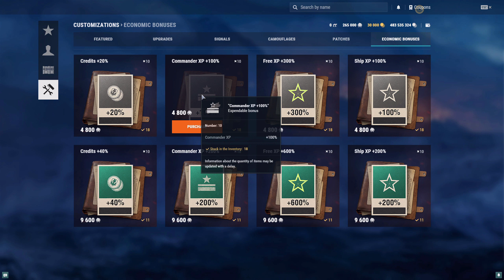World of warships ITA - Cambiamenti all'economia di gioco!!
Non capisci cosa sbagli su World of warships? Inviami il file replay di una partita (li trovi nella cartella replay dove hai installato il gioco) e sarò felice di darti  la mia opinione a riguardo, insieme possiamo migliorare tutti quanti!!